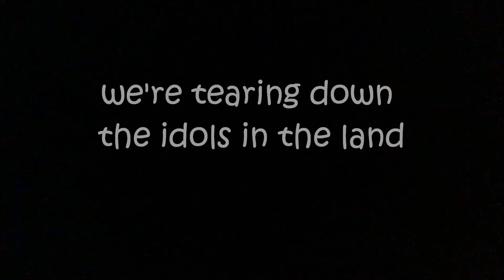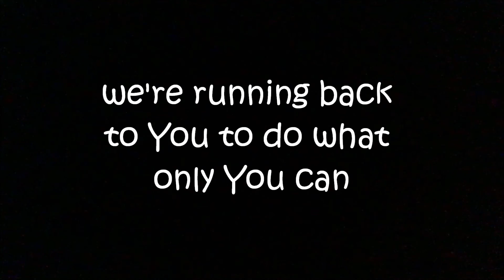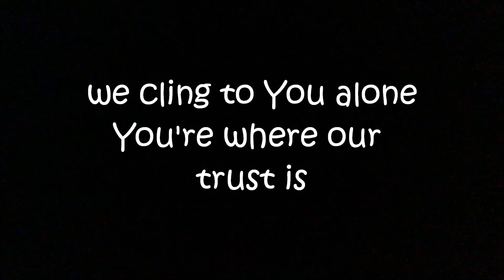Where our trust is (lyric video) by Joel Howard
Man is not saved by his great army
Man is not saved...

Some trust in chariots
Some trust in horses
We cling to You alone
You're where our trust is
No graven images
No more high places

We're tearing down idols in the land
We're running back to You to do what only You can
We're turning back to Jesus once again
He's where our trust is